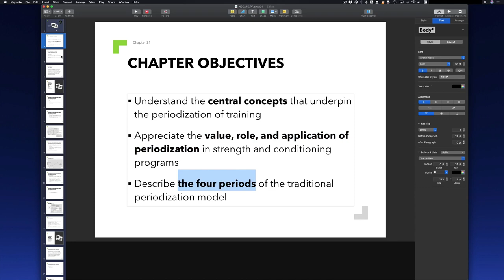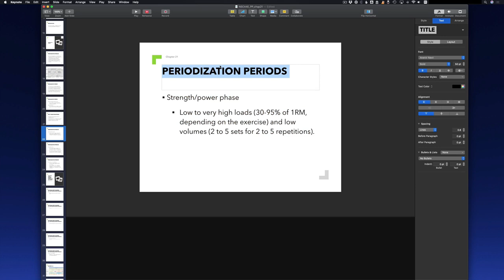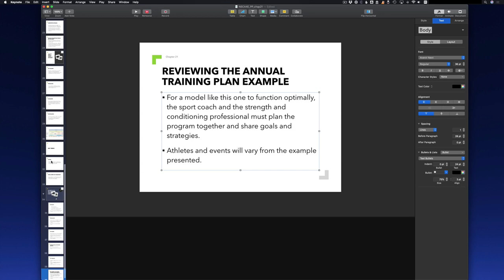Real-life Timelapse Lecture Redesign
This is a timelapse-style video of how I redesign lecture slides from the PowerPoint provided by the publisher into a more brain-friendly, Keynote slide deck.

This shows the complete process of a first run-through. At the time, I was new to teaching this course and only had 2 weeks to prepare before the start of the semester.

I spent 20 minutes from start to finish. It isn't perfect, but it is probably 80% better than the original slides from the publisher. Overtime I would gradually improve the slide deck based on student feedback and experience.

If you'd like to see more of the step-by-step process, watch my in depth video